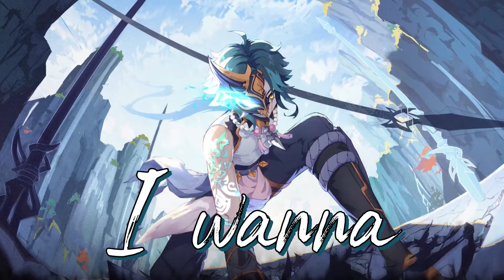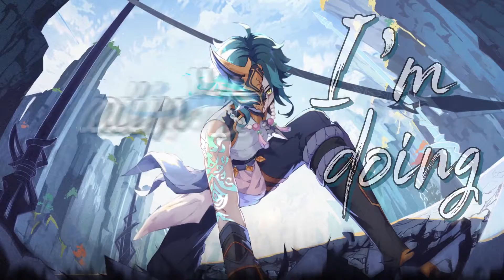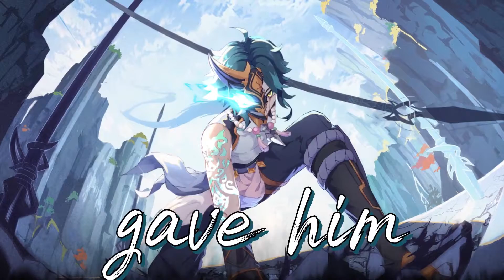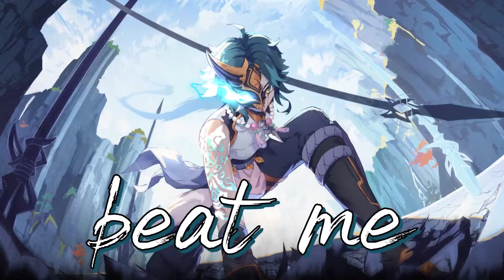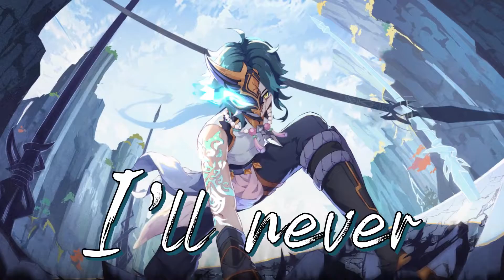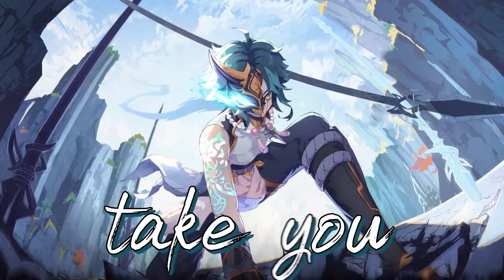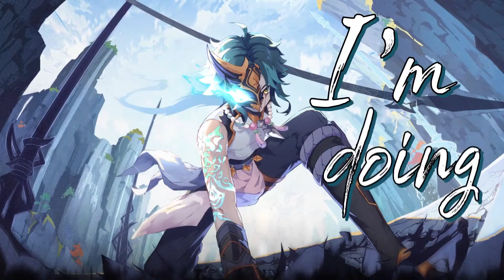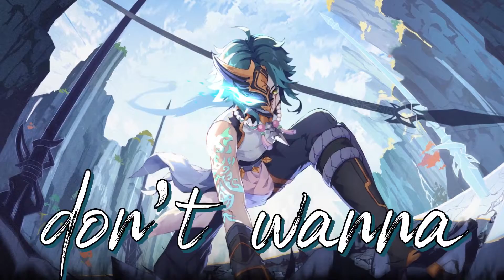Nightcore – NEFFEX - Free Me (Lyrics) [1 hour]